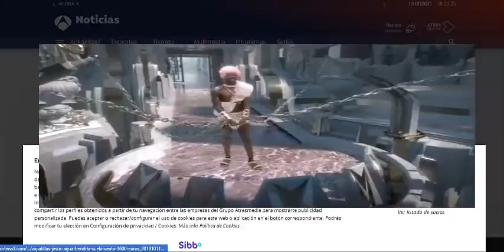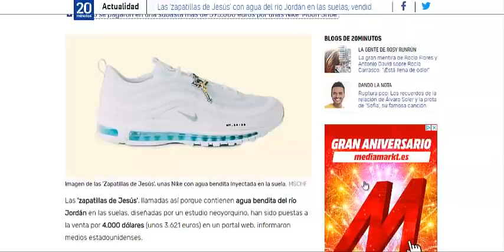Que hay detras de las zapatillas de satan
LO DESCARADO DE LA PROGRAMACION SUBLIMINAL Y PROPAGANDA DE LA SIMBOLOGIA DE LA CORPORACION ARCONTE , DE QUIENES DOMINAN POR AHORA ESTA GRANJA PRISION , ES YA ALGO QUE ESTA MUY A LA VISTA DEL GRAN PUBLICO, SOLO TIENES QUE FIJARTE EN LOS VIDEOS MUSICALES, EN LAS PELICULAS, EN LA PUBLICIDAD, EN LA TELEVISION, EN TODOS LOS MEDIOS, EN LA MODA.